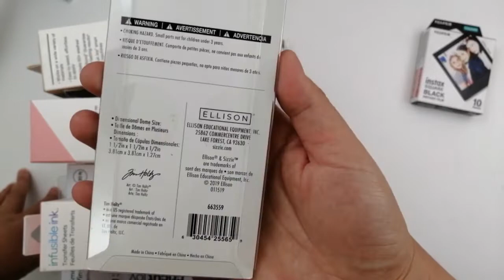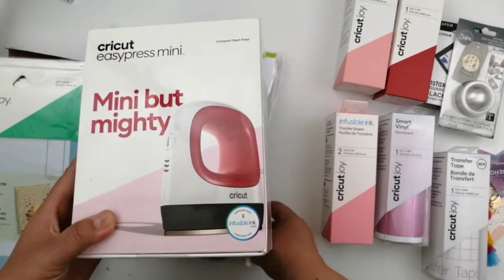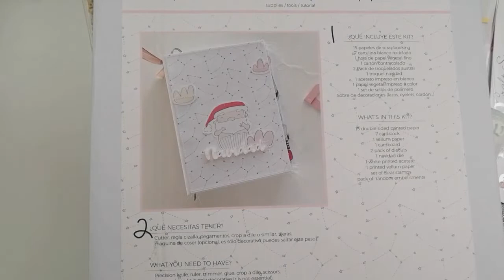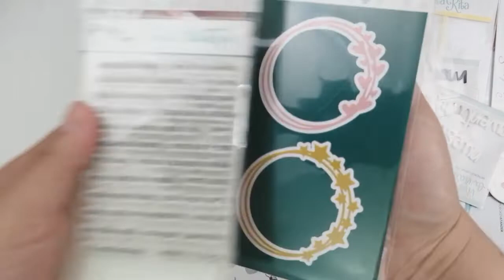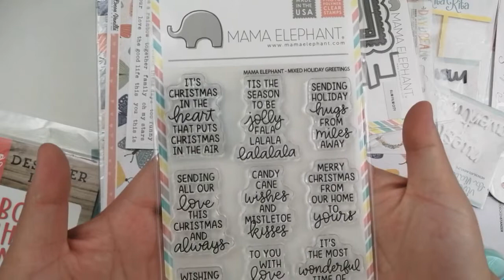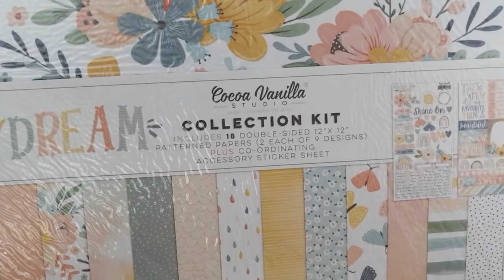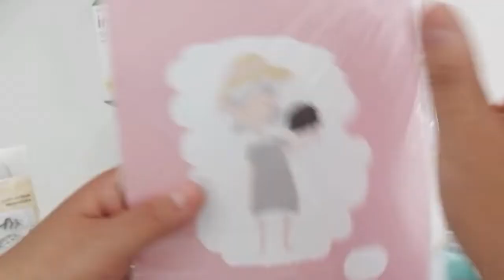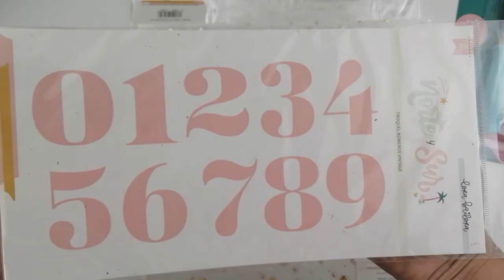🛒 ÚLTIMO HAUL DE COMPRAS DEL 2020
🎀 Siempre Amazon es una excelente tienda donde puedes adquirir productos, sin embargo tiendas como La esquinita del scrap es una tienda que pone a nuestro alcance todas las marcas españolas espectaculares que tanto nos encantan.

🛒 Die alfabeto
🛒 Cartuchos impresora instax
🛒 Vinilo Cricut joy
🛒 Cartuchos color negro impresora instax
🛒 Domos con dimensión
🛒 Base para plancha cricut
🛒 Easy press mini
🛒 Alfombrilla para tarjetas cricut joy
🛒 Plato unicornio